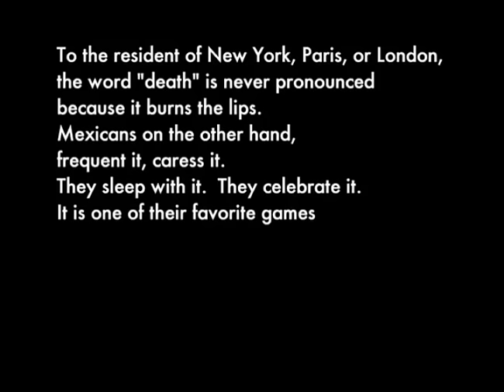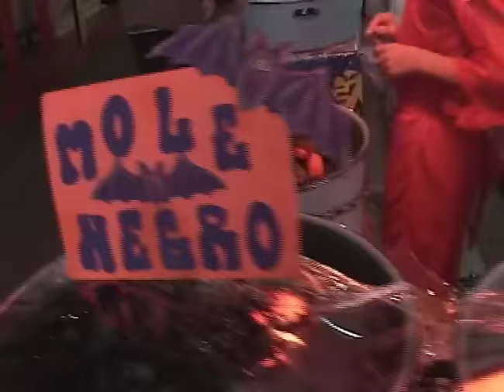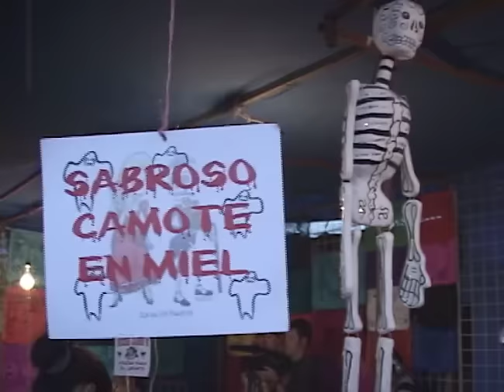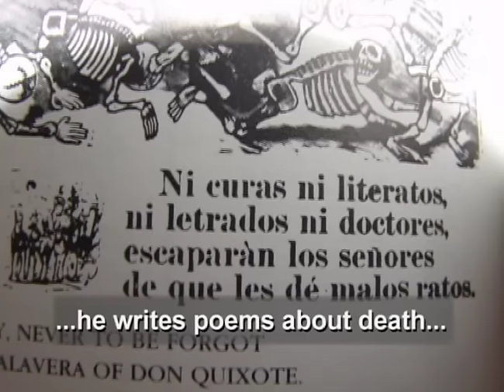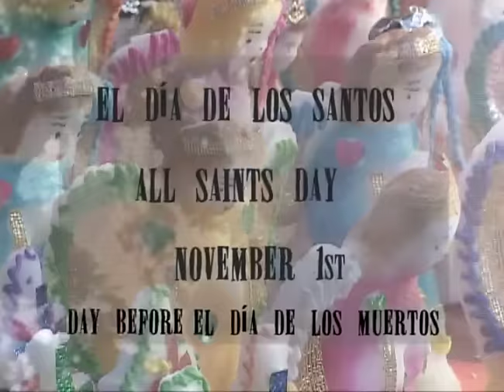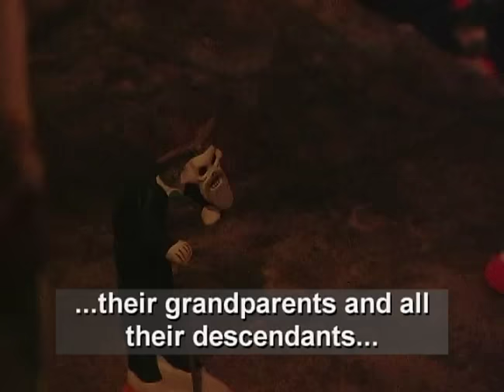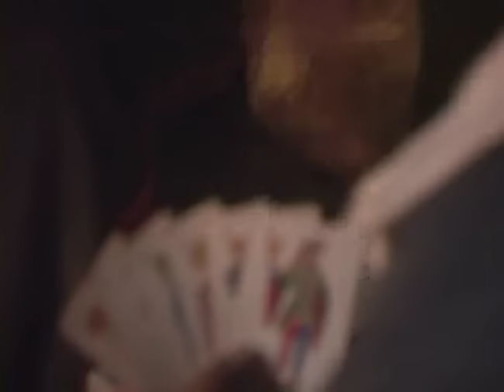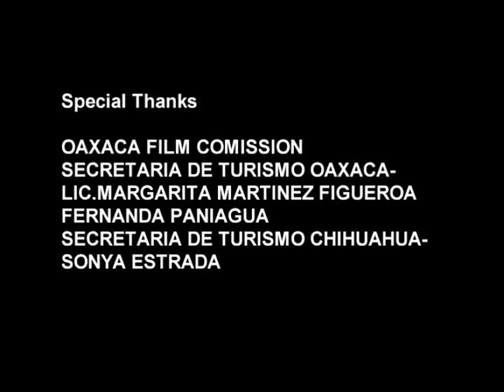Day of the Dead Mexico